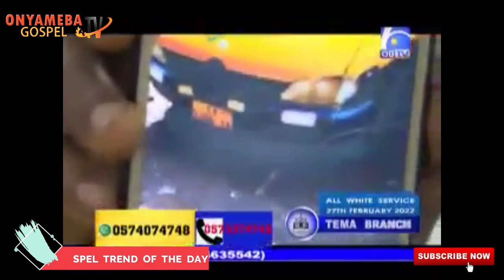Eiii😳, Angel Obinim commanded a car to appear physical at Tema branch during the all white service 🤔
Onyameba Gospel TV brings you Gospel news and events, we host live worship and cover Gospel events.